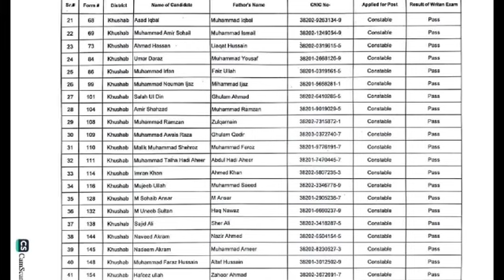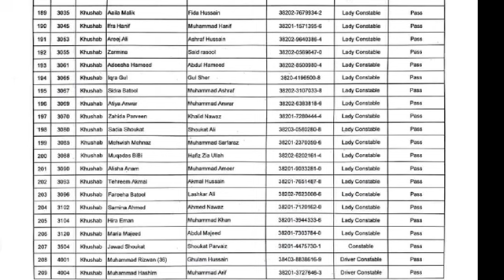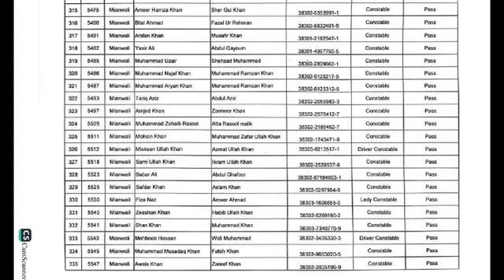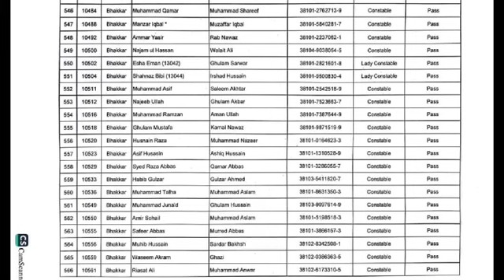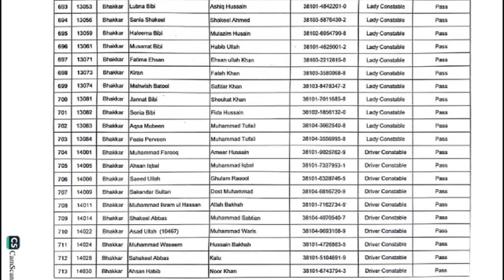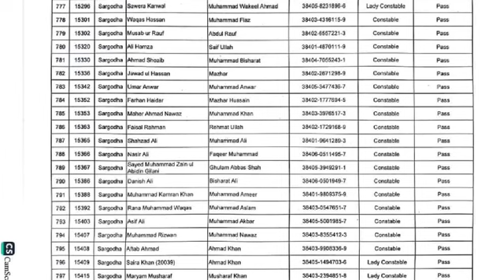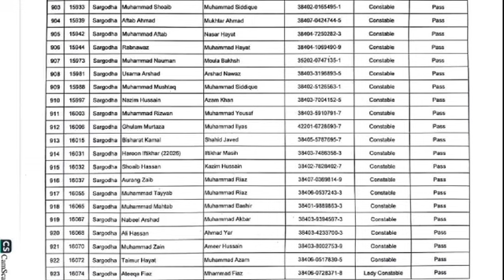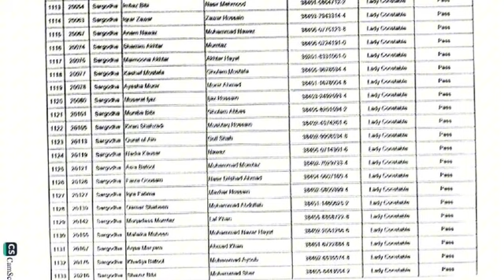Written Test Result PHP Sargodha Region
Written Test Result PHP Sargodha || Punjab Highway Patrol Written Test Result Sargodha Region ||